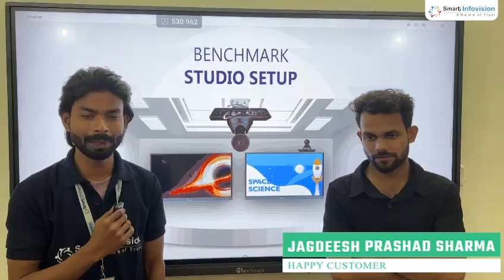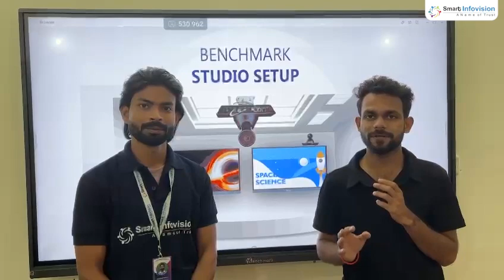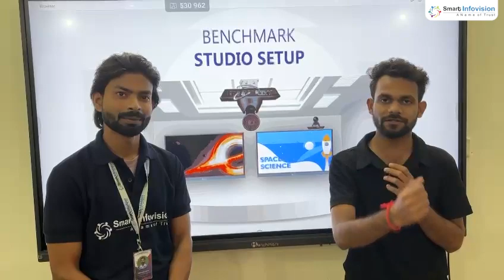Benchmark Interactive Flat Panel Installed at Raebareli, Lucknow | Feedback From Lucknow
In this video, we showcase the successful installation of the Benchmark Interactive Flat Panel at a prestigious educational institution in Raebareli, Lucknow. Watch as we take you through the entire setup process and hear firsthand feedback from the users in Lucknow who have experienced the power of this innovative technology.

✨ Key Highlights:

*Seamless installation of the Benchmark Interactive Flat Panel.
*Feedback from teachers and students in Raebareli, Lucknow.
*How the smart board enhances teaching and learning experiences.
*The impact of digital solutions in transforming classrooms.

Benchmark Interactive Flat Panels are designed to revolutionize the education sector by bringing advanced features and user-friendly interfaces to schools, colleges, and training centers. Our panels empower educators to deliver more engaging lessons, facilitate interactive learning, and create a dynamic classroom environment.

//About Smart Infovision:
benchmark digital board review,benchamarkInteractive Flat Panel feedback,best digital board in india,best digital whiteboard for teaching,benchmark 75 inch digital board feedback,Benchmark 86 inch Smart Board Feedback from Raebareli,Smart Class Setup Provider in Lucknow,smart board provider in lucknow,digital board dealer in Lucknow,Benchmark Interactive Flat Panel Installed at Raebareli,Benchmark office at Lucknow,Benchmark experience center at Lucknow